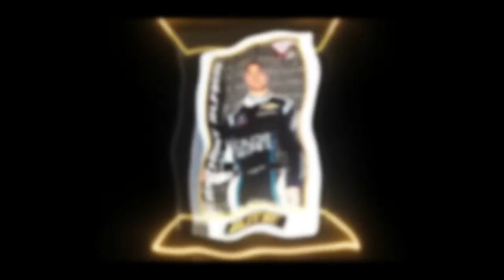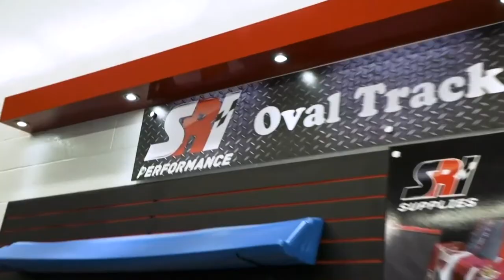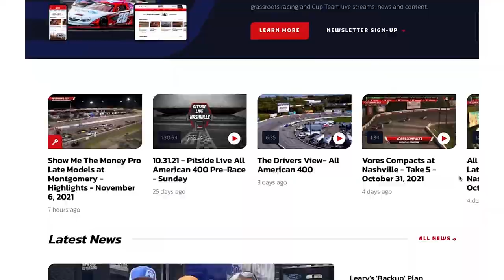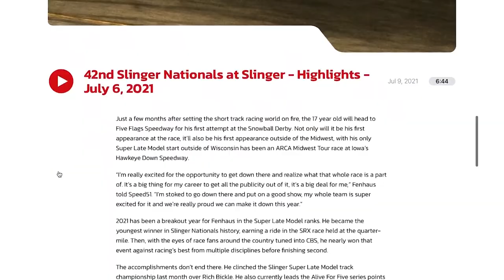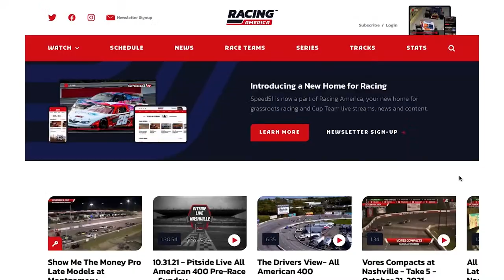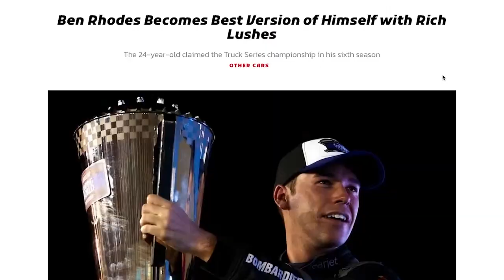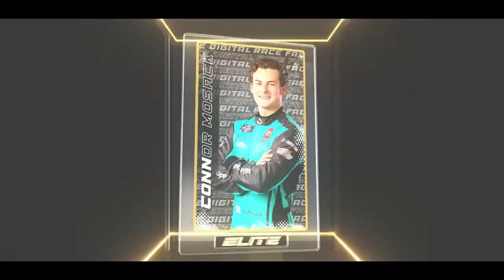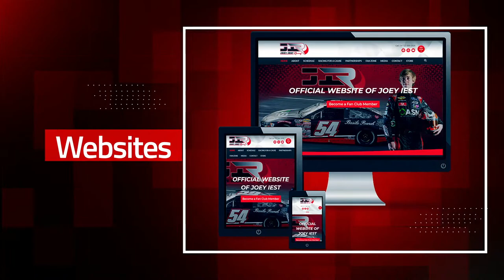10.4.23 - The Bullring with William Byron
Guests include William Byron, Kyle Bonsignore, Gary St Amant, Kevin Webber, and Hunter Wright.

Weekly talk show hosted by Alan Dietz, bringing the biggest names in racing together to break down what happened the previous weekend, or look ahead to the biggest events next weekend.  The Bullring is free to watch for all viewers every Wednesday at 7 PM, and the replay is available at any time afterwards.